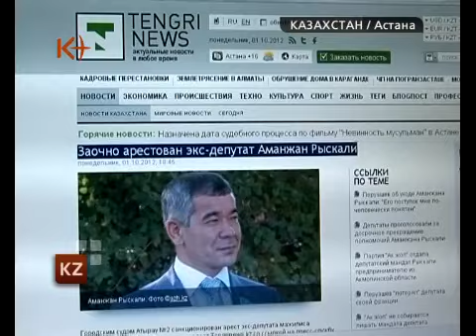Аманжану Рыскали выдвинули обвинение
Аманжана Рыскали ждет тюремная баланда. Атырауский суд санкционировал арест бывшего депутата, родного брата экс-акима региона. Его подозреваю в мошенничестве и причинении ущерба на сумму 200 миллионов тенге. Теперь дело стоит за поисками бывшего чиновника, ведь место его пребывания неизвестно. .